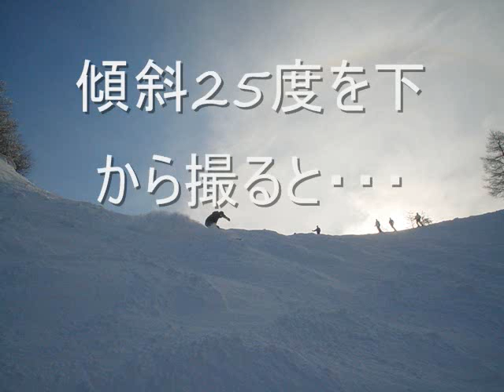山形蔵王スキー場と樹氷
澄み切った空と樹氷のコラボをご覧ください。